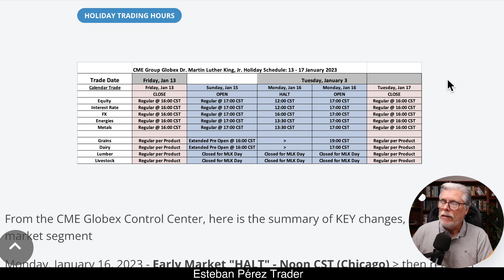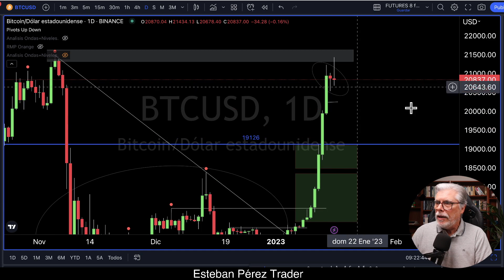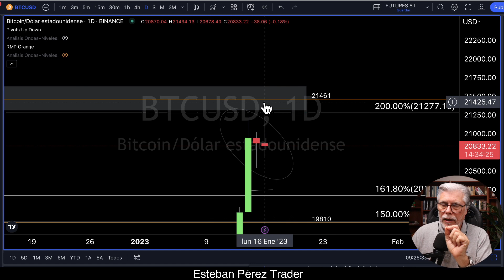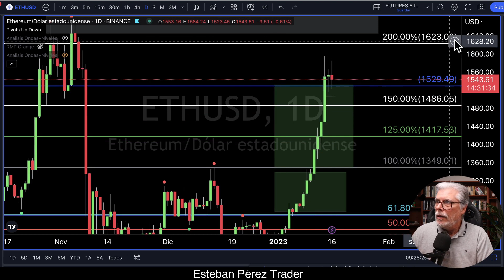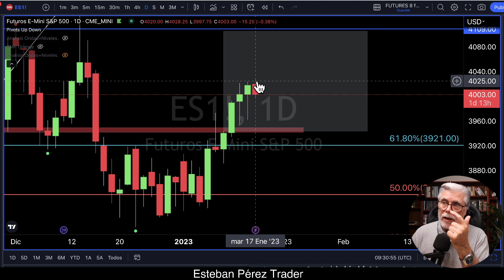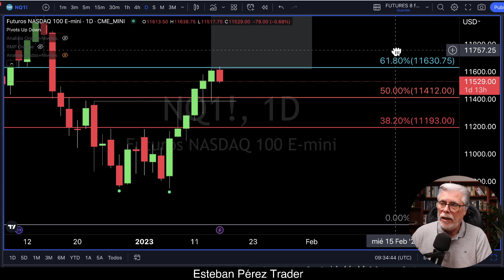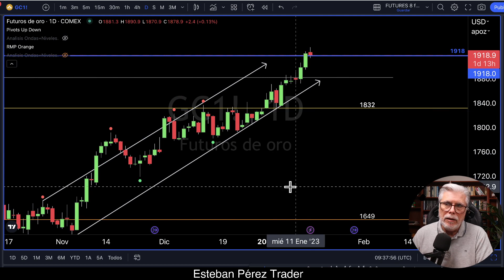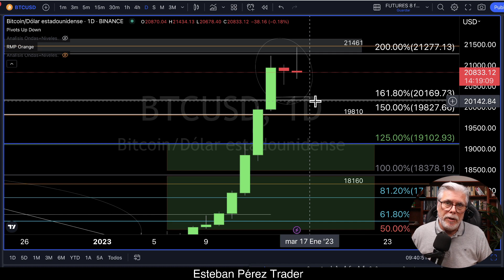¿POR QUÉ ESTA SEMANA PUEDE SER CORRECTIVA? ANALISIS BITCOIN SP500 Y MERCADOS